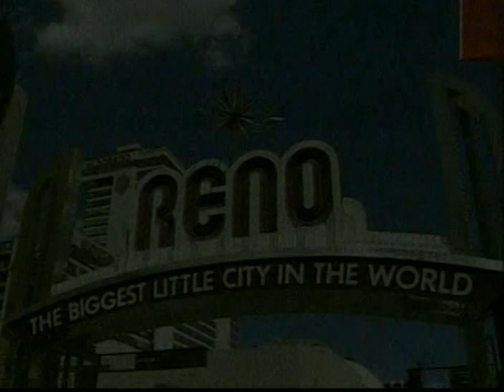2004 Reno Open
2004 PBA Reno Open.  The first match features Pete Weber versus Brian Kretzer. The second match features Brad Angelo versus Paul Fleming.  The third match features Mika Koivuniemi versus Brian Kretzer. The championship match features Mika Koivuniemi versus Brad Angelo.